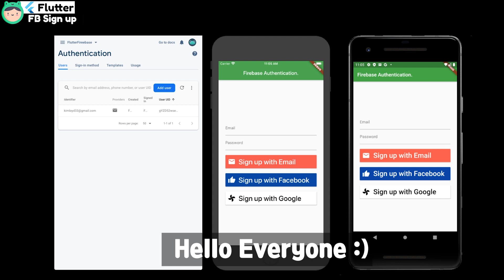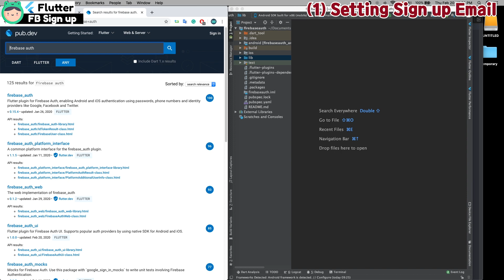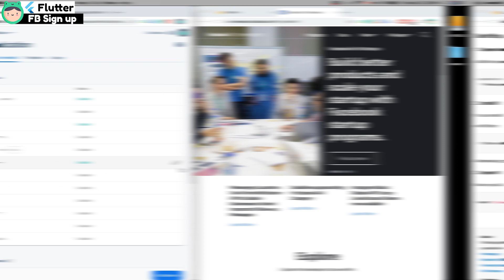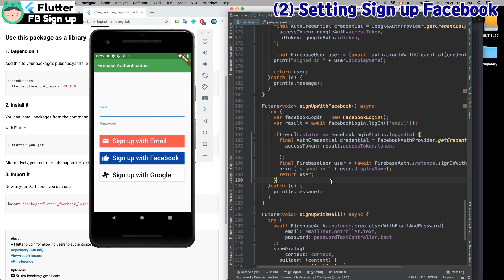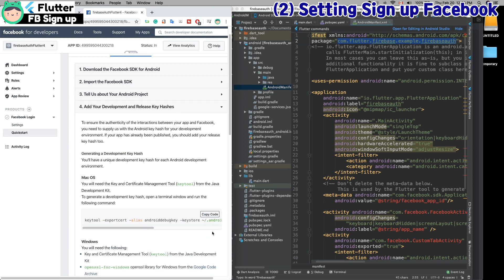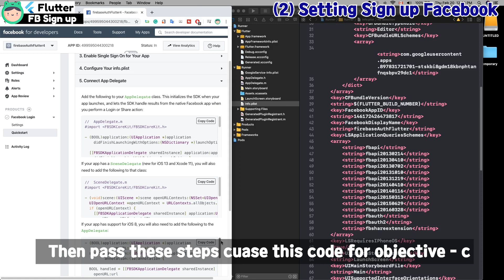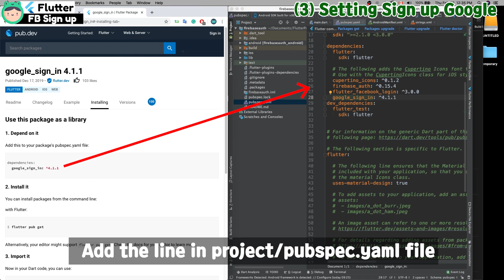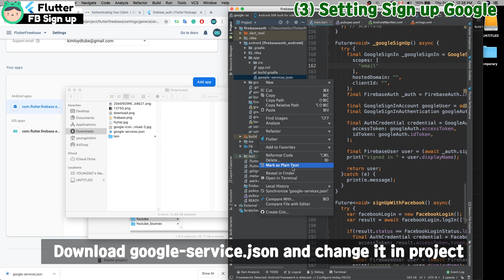Flutter with Firebase (2) - Authentication ( sign up with mail, facebook, google ) example, tutorial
* Hello everyone, The Facebook library has updated. so the sign up with Facebook is not working. I will make authentication with the phone number, AppleID, Instagram, and Facebook as well soon. Thank you very much watch this video 😀

0:01 Preview result.
2:04 Set up a firebase environment in your project first.
2:17  Setting an email
4:37 Setting facebook
12:59 Setting Google

Flutter provides full native performance on both iOS and Android. I made How to sign up with email, Facebook, google account with firebase. iOS and android are working good 👍🏻

* To run or debug this code, You should download Google-service.plist or Google-service.json from your firebase console and add to that project. And add your Facebook config in the document. Please watch this video and follow direction 👍🏻

2. Pub dev site ( Download flutter library)

* Develop environment.

- Xcode Version: 11.3.1
- Android Studio: 3.5
- OS Version: MacOS Catalina 10.15.3